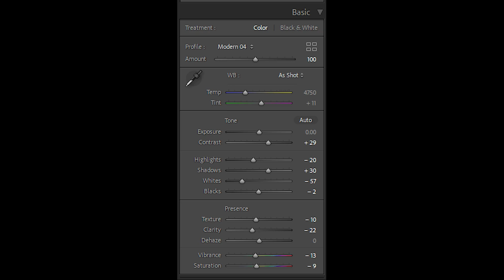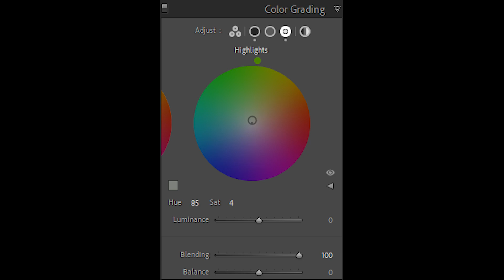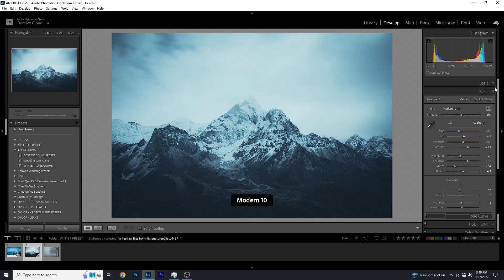Winter-Cool Tone-Lightroom Presets-Desktop and Mobile-free-download-2023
These Winter Wonder Lightroom Presets offer soft and white colors, deep tones, and beautiful moody effect.
This collection is extremely versatile, offering beautiful edits for all of your outdoor photography as well as wedding, seniors, child and family sessions.

All of the presets have been tested on different images and they are compatible with a variety of images.
In most cases it works just with one-click,
but please remember that all presets are meant to be a base to work off and they look differently on every image just because every image differs with lights,
dominant colors, photo style and so on.
That is why it is normal to make some adjustments after applying a preset.
It may happen that you will need to play around and edit a little after the preset is applied.

➤Professional Lightroom Presets Desktop & Mobile in DNG Format
➤Professional Lightroom Presets Desktop & Mobile in XMP Format
➤Professional Adobe Premiere Pro Desktop in CUBE Format

"READ THIS"
➤The preset is protected by a password.

App Used: Adobe Photoshop Lightroom Classic
Camera RAW :14.0

deep tones,

 Parker Marie, Kristen new presets, lightroom Presets,Wedding Kreativ,
 aesthetic, Haisch Benj by Cascade, free password no download, Kraemer,
 Sascha, mobile, Chester, Phil tutorial, analog-film, preset, premium,
 Professional, Morena, Editing AR, Green, MarcTutorials, bikepreset​,
 Preset, Brown Aesthetic, Infinextpresets, Urban photography,
 muted Magic, NilEditing, Tone, Vintage Filters, Tones Black
 2022,

▶ 𝗣𝗶𝗰𝘁𝘂𝗿𝗲𝘀:
• S I G N A T U R E   E D I T S
• Pexels
• Unsplash